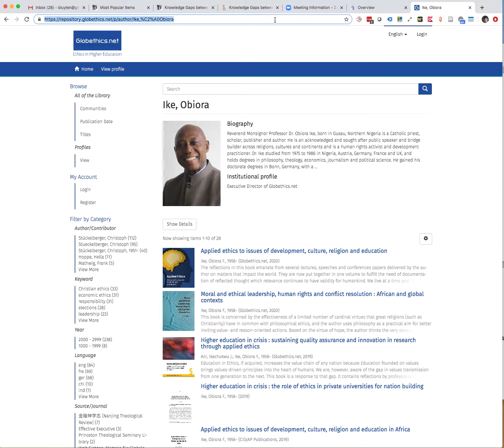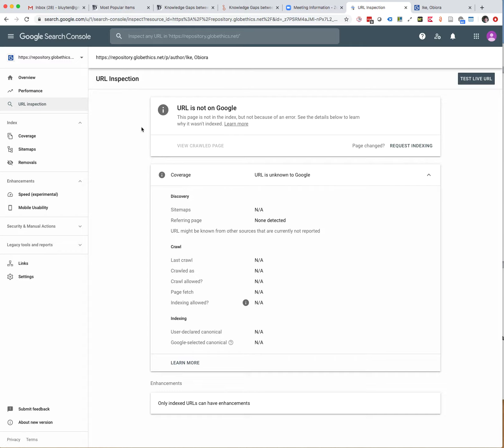Fast tracking Google indexing for a specific repository page